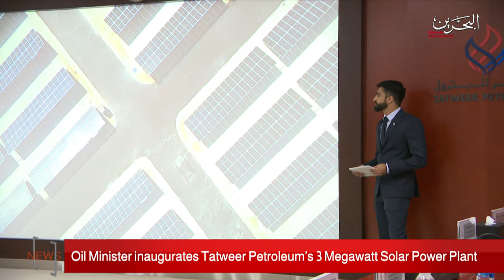BAHRAIN NEWS CENTER : ENGLISH NEWS 26-11-2019